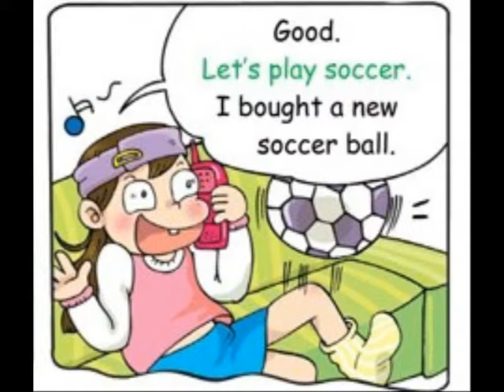초5 3화 만화로 배우는 영어